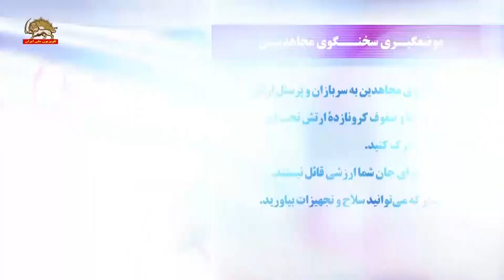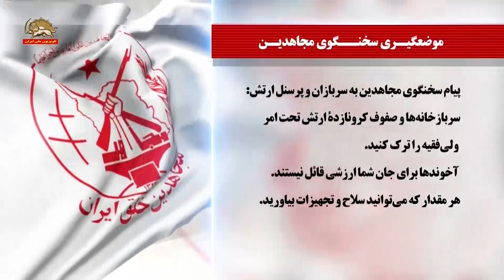شیوع گسترده کرونا در پادگان پرندک تهران ۴۰۰ تن از سربازان به کرونا مبتلا شدند و پیام سخنگوی مجاهدی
شیوع گسترده کرونا در پادگان پرندک تهران
۴۰۰تن از سربازان به کرونا مبتلا شدند

در پادگان پرندک تهران بیماری کرونا به طور گسترده یی شیوع پیدا کرده است. برخی گزارشها حاکی است حدود 400سرباز که به کرونا مبتلا شده‌اند در بیمارستان بستری شدند و شماری از آنها جان باختند.

رژیم آخوندی از انتشار خبر این مرگ و میر به شدت جلوگیری می کند
علت شیوع کرونا در پادگان پرندک این است که تعداد زیادی از سربازان مستقر در آن، اهل قم  هستند که به عنوان کانون اولیه کرونا در ایران به ثبت رسیده است.

سربازان این پادگان به شدت ناراضی هستند  و می گویند در این محیط جمعی و آلوده هیچ امکانات و تجهیزاتی برای مقابله با کرونا ندارند. سربازان مجبورند ماسک را به قیمت ۳۰هزار تومان بخرند.

پيام سخنگوي مجاهدين به سربازان و پرسنل ارتش:
سربازخانه‌ها و صفوف كرونا‌زدة ارتش تحت امر ولي‌فقيه را ترك كنيد. آخوندها براي جان شما ارزشي قائل نيستند. هر مقدار كه مي‌توانيد سلاح و تجهيزات بياوريد